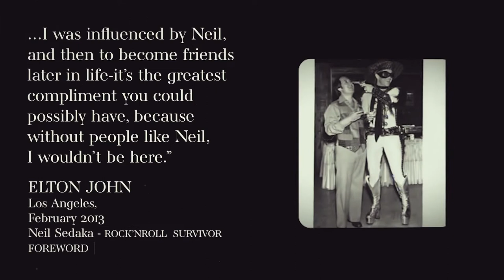Neil Sedaka Introduction of Avenue Man Hair Products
The legendary Neil Sedaka performed a twist on his hit song “Laughter in The Rain” for Avenue Man Hair Products.  Neil Sedaka is a longtime client and friend of Avenue Man’s founder, Sergio Slavnov.

"𝐖𝐢𝐭𝐡𝐨𝐮𝐭 𝐩𝐞𝐨𝐩𝐥𝐞 𝐥𝐢𝐤𝐞 𝐍𝐞𝐢𝐥 𝐒𝐞𝐝𝐚𝐤𝐚, 𝐈 𝐰𝐨𝐮𝐥𝐝𝐧'𝐭 𝐛𝐞 𝐡𝐞𝐫𝐞" - 𝐄𝐥𝐭𝐨𝐧 𝐉𝐨𝐡𝐧

As a long time client and friend of celebrity hairstylist Sergio Slavnov, Neil Sedaka is a strong supporter of Avenue Man hair products and Sergio’s unparalleled talent for cutting and styling men’s hair (after all, he has been his own hair stylist for years). As a result, Neil enthusiastically produced the video introduction of Avenue Man Hair Products by putting a spin on one of his biggest hits, “Laughter in the Rain”.

Sergio spent years traveling with Mr. Sedaka to all corners of the world styling his hair flawlessly for every performance and professional appearance. Sergio Slavnov even inspired Neil to write his famous album “Classically Sedaka”  during their travels together because of his love and passion for classical music.

𝐈𝐦𝐩𝐫𝐞𝐬𝐬𝐢𝐯𝐞 𝐁𝐞𝐠𝐢𝐧𝐧𝐢𝐧𝐠𝐬

From the young age of eight, Neil was engrossed in classical music that would have a major influence on his musical career. At age nine, he was already immersed in classical piano training at Julliard School of Music.

In high school, he started performing Rock N Roll and formed the vocal group The Tokens (a doo-wop band) that would go on to record two hit singles. At the time, Sedaka was also introduced to his younger neighbor Howard Greenfield, where an important songwriting partnership was formed (and went on to sell over 40 million records in less than five years).

𝐏𝐫𝐨𝐟𝐞𝐬𝐬𝐢𝐨𝐧𝐚𝐥 𝐂𝐚𝐫𝐞𝐞𝐫

Neil wrote dozens of hit songs performed by famous artists in the 60s, 70s, 80s, and 90s including Frank Sinatra, Elvis Presley, The Monkees, ABBA, Barbara Streisand, Sheryl Crow, The Carpenters, and more.

With the release of a trio of critically acclaimed albums that gained major popularity in the UK in the 70s, none other than Elton John took notice of Neil’s incredible talents. He wasted no time signing him to his record label, Rocket Records and producing two successful albums — “Sedaka’s Back” and “The Hungry Years.”

These hit records were also proceeded by successful songs like “Bad Blood” and “Laughter in the Rain,” which both reached #1 on the charts.

In the 90s, Neil turned to his roots and produced a classical album that adapted melodies from world-renowned classical composers.

𝐀𝐰𝐚𝐫𝐝𝐬

Neil Sedaka has earned many awards through his career including:

Induction into the Songwriter’s Hall of Fame

A Brooklyn street named after him

A star on the Hollywood Walk of Fame

The Sammy Cahn Lifetime Achievement Award

The Guinness Award for “(Is This the Way to) Amarillo”

A tribute at Avery Fisher Hall

The Special International Award from The Ivors

The Variety Club’s Silver Heart Award

At Avenue Man, we are proud to call Mr. Sedaka a long time friend and inspiration.

𝐍𝐞𝐰 𝐘𝐨𝐫𝐤'𝐬 𝐌𝐨𝐬𝐭 𝐁𝐞𝐥𝐨𝐯𝐞𝐝 𝐂𝐞𝐥𝐞𝐛𝐫𝐢𝐭𝐲 𝐇𝐚𝐢𝐫 𝐒𝐭𝐲𝐥𝐢𝐬𝐭

Besides over a decade as Neil Sedaka’s personal hair stylist, Sergio has also worked with and befriended well known superstars and public figures like Judge Judy, Elton John, Celine Dion, Debbie David Reynolds, Siegfried & Roy, and many more.

𝐖𝐡𝐲 𝐀𝐯𝐞𝐧𝐮𝐞 𝐌𝐚𝐧?

Our hair products infused with organic extracts are formulated to give you the healthy, luscious hair you deserve. Our shampoo, conditioner, hairsprays, mousses, foams, creams, and clays will give you the hair you’ve always wanted.

Not sure how to use these products or style your hair? Check out our library of men’s hair video tutorials here on our YouTube channel.

VISIT AVENUEMAN.COM FOR OUR FULL PRODUCT LINE AND TUTORIALS